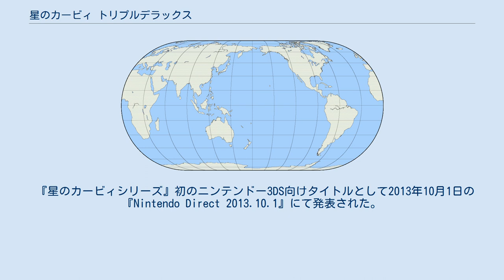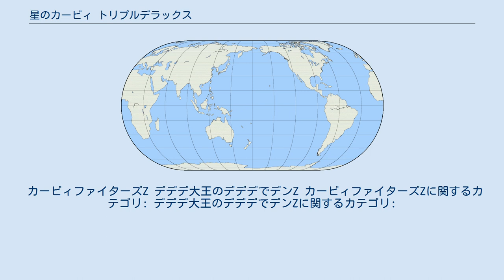星のカービィ トリプルデラックス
星のカービィシリーズ 」 星のカービィ トリプルデラックス 『星のカービィ トリプルデラックス』（ほしのカービィ トリプルデラックス）は、任天堂から2014年1月11日発売のニンテンドー3DS用ゲームソフト。
 『星のカービィシリーズ』初のニンテンドー3DS向けタイトルとして2013年10月1日の『Nintendo Direct 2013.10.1』にて発表された。
前作『星のカービィ Wii』（以下、前作と表記）から約2年ぶりであり、携帯ゲーム機のメインシリーズ完全新作としては『星のカービィ 参上!ドロッチェ団』以来約7年ぶりである。
ゲームシステムやグラフィックは主に前作をベースにしている。
 3DSの奥行きのある立体視を利用した、画面の奥や手前に移動したり、奥から敵やトラップが攻撃・出現するなど『星のカービィ64』でも見られた立体感を利用した仕掛けが用意されている。
カービィがゲーム画面に叩きつけられるなどの第四の壁を使った演出も行われる。
3DSの傾き感知センサーを利用して3DS本体を傾けて操作するギミックも多数存在する。
セーブファイルは3つある。
 各レベルのボスステージ、および各レベルのエクストラステージに行くには、各ステージにいくつかあるサンストーンを指定された数以上入手しなければならない。
今作は形態が変化するボスキャラが多く、形態変化毎にポーズ時の解説が用意されているものが多い。
その際にスペシャルページと表記されている。
 今回新アクションとして『そのば回避』『空中回避』が追加された。
『そのば回避』はガード（L/Rボタンで発動）中に十字キーの下を押すと、カービィが敵の攻撃をその場で回避する。
また空中でL/Rボタンを押すと、空中で敵の攻撃を回避する『空中回避』が発動する。
 また、前作にあった『がんばりすいこみ』は名称こそ削除されたが、システムとしては残っており、ボタンの長押しで大きな敵やブロックなどをまとめて吸い込めるようになっている。
 床の影で敵の位置を確認しながら進まないとカービィに接触する敵がわからない、頻繁に視点が切り替わるボス戦、初見者の意表をついた軌道の攻撃など、トリッキーな場面が多くシリーズの中では（慣れない間は）ダメージを食らいやすい場面が多い。
そのためカービィの初期残機が今までのシリーズより多めに設定されていたり、残機を増やしやすい構成になっており、リスタート地点がチェックポイント制ではなく倒されたその場からになっている。
 いつもどおりの平和なプププランドのある朝、カービィの家が謎のツタによって夜中の内に空中に吊り上げられてしまった。
寝起きの状態でそれに気づいたカービィはデデデ城も自分の家と同じ状況になっているのを見て慌てて城に向かう。
すると、城の中に謎の敵・タランザが潜入し、衛兵のワドルディもろともデデデ大王を不思議な力で無力化し、デデデ大王を連れ去ってしまう。
デデデ大王を助けるために、カービィは家や城を吊り上げた巨大な植物「ワールドツリー」をのぼって「浮遊大陸 フロラルド」へと向かう。
 これまでの作品に登場したキャラクター 新たに登場するキャラクター 各レベルのEXステージや「デデデでゴー!」に出現する中ボスは名前の後に「DX」が付いており、より強力になっている。
さらに、体力が半分以下になると奥行きを使った技を繰り出してくる。
また、ブロッキーとグランドウィリーはデザインが新しく変更されている。
 各ボスは一定のサンストーンを集めなければ戦うことができない。
また、「デデデでゴー!」「真 格闘王への道」では、名前の後に「DX」が付いており、強化されている。
 ストーリーモードの舞台となる浮遊大陸。
全部で6つの島が浮遊している。
 エリア名（レベル1〜6）の頭文字を繋（つな）げると『FLOWER』。
つまり『花』となる。
 さらにレベル7の頭文字も繋げると『FLOWERED』になり、ラストボス戦からエンディングにかけての重大なキーワードとなる。
 各エリアの通常ステージに隠されたサンストーン（ボスステージは除く）をすべて集めると、エクストラステージをプレイすることができる。
 また、ストーリーモードをクリアすると「のうりょくおためしべや」がオープンする（レベル1の下にある）。
 全7種類のステージで対戦が行われる。
 「みんなで」や「トレーニング」では、7つのステ...